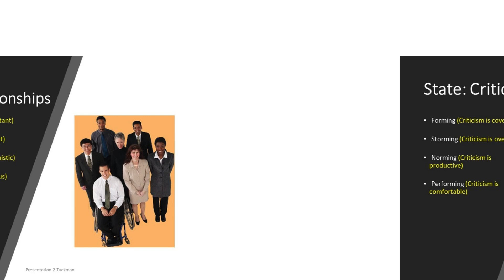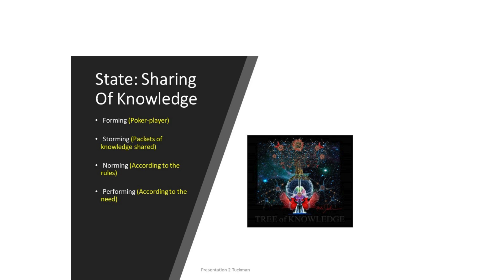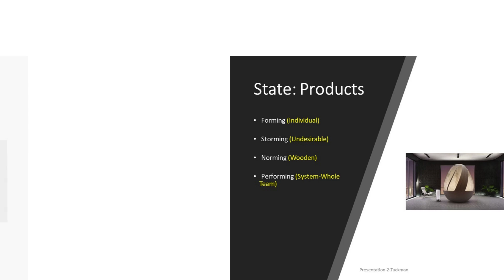Tuckman General Overview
This piece looks at how the principles of the Tuckman Model might be applied to help to understand what is going on in Teams at certain times, activities and processes in the Team's growth/purpose.
It's a useful way of reminding ourselves that develop is seldom (if ever!) linear and the need to be ready to realign ourselves, whilst understanding some of the challenges to comfortable re-alignment.